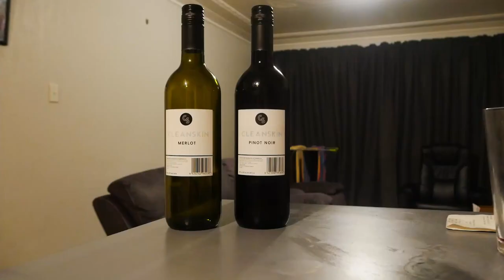Harold's Wine Tasting | Short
Join Harold as he gives you tips on how to survive lockdown.